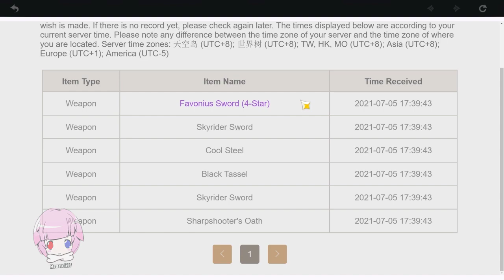Rolling Yoimiya's Lootbox [Genshin Impact 2.0]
In this video, I spend my hard-earned vbucks on a banner that is promoting Yoimiya front-and-center.

► Discord Servers
► Other YouTube Channels

Play with me!